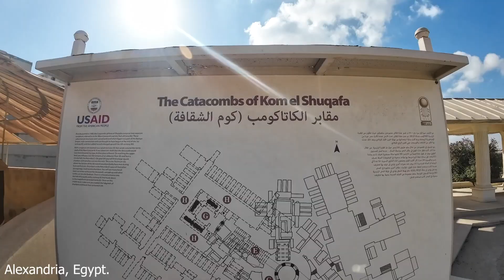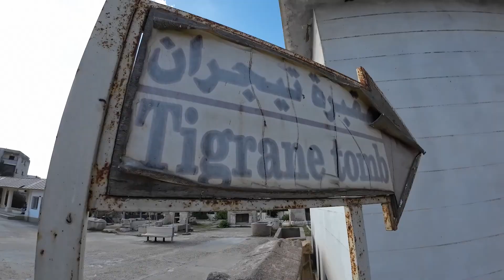Catacombs of Kom el Shuqafa - Egypt